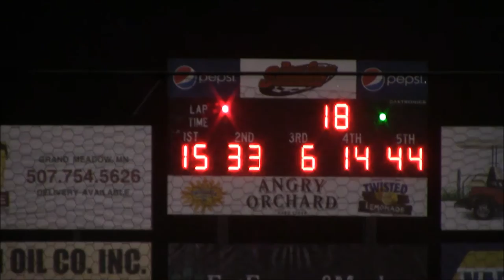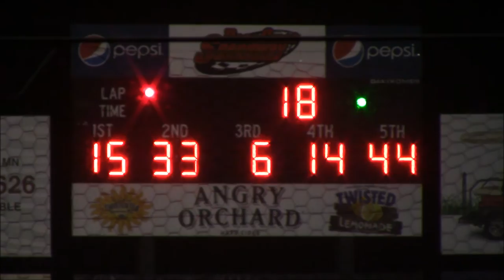Deer Creek Stock Car A Main 8/10/16